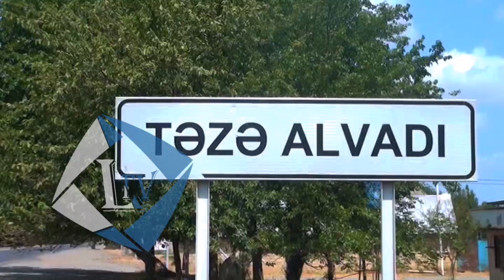MASALLIDA EVLƏRİNİ SÖKƏN ƏMİ ÖLDÜRÜLDÜ.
İyulun 31-i saat 07 radələrində Masallı rayon sakini, 1961-ci il təvəllüdlü İbdulla Səfərovun öldürülməsi barədə rayon prokurorluğuna məlumat daxil olub.

Masallı rayon prokurorluğundan APA-ya verilən xəbərə görə, aparılmış ilkin araşdırmalarla 1999-cu il təvəllüdlü Ariz Səfərov və qardaşı 2004-cü il təvəllüdlü Fəqan Səfərovun şəxsi münasibətlər zəminində aralarında yaranmış mübahisə zamanı taxta parçası və balta ilə əmiləri İbdulla Səfərova xəsarətlər yetirməklə onu qəsdən öldürmələrinə əsaslı şübhələr müəyyən edilib.Faktla bağlı Masallı rayon prokurorluğunda Cinayət Məcəlləsinin 120.1-ci (qəsdən adam öldürmə) maddəsi ilə cinayət işi başlanıb.

Ariz və Fəqan Səfərovlar şübhəli şəxs qismində tutularaq istintaqa cəlb ediliblər.